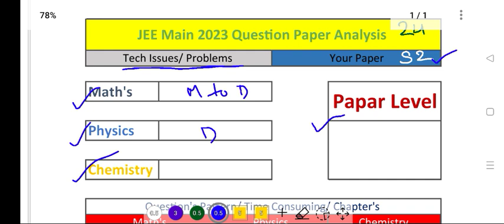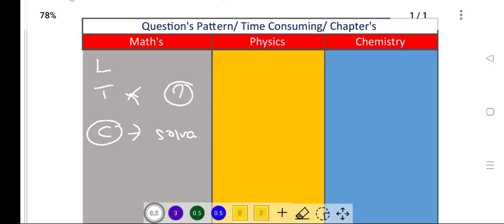JEE Main 2023 24 Jan Shift 2 Question Paper Analysis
Jee Main 2023 Paper Analysis,

Jee Main 2023 Question Paper Analysis,

Jee Main 2023 24 January Paper Analysis,

Jee Main 2023 24 January Shift2 paper analysis,

Jee Main 2023 24th January Shift 2 paper analysis,

Jee Main 2023 24th January Question Paper Analysis,

Jee Main 2023 24 January Question Paper Analysis,

Jee Main 2023 24 January Shift2 Question paper analysis,

Jee Main 2023 24th January Shift 2 Question paper analysis,

Jee Main 2023 paper easy or hard,

Jee Main 2023 24 January Shift2 paper easy or hard ,

Jee Main 2023 24 January Shift2 question paper easy or difficult,

Jee Main Paper Analysis 2023 ,

Jee Main Question Paper Analysis 2023 ,

Jee Main 24 January 2023 Paper Analysis,

Jee Main 24 January 2023 Shift2 paper analysis